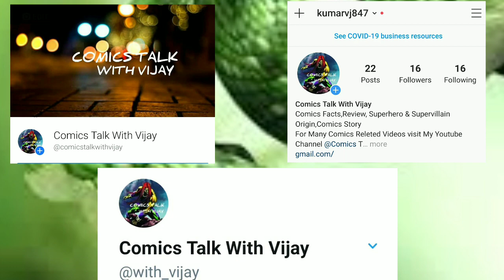Naagesh 1st Superhero Character Of Radha Comics || Comics Talk With Vijay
नमस्कार दोस्तों,
        आज की वीडियो में हम राधा कॉमिक्स के पहले सुपरहीरो "नागेश" के बारे में बात करेंगे ,तो इस बारे में ज्यादा से ज्यादा जानने के लिए वीडियो को शुरू से अंत तक जरूर देखें,आपको काफी सारी इंटरेस्टिंग knowledge मिलेंगी |
Hello friends,
        In today's video, we will talk about the first superhero of Radha Comics "Nagesh", so to know more and more about this, must watch the video from beginning to end, you will get a lot of interesting knowledge.

Video Highlights :
Naagesh
Jaanbaz Jwala
Shaktiputra
mahakaal
Judo Queen Radha
Radha Comics
Mahanaagayan
Mahanaagayan Comics
Mahabharata
Naagayan
Anthony
Vishala
Shakti
Sarvnayak Fact
Sarvnayak Raj Comics PDF
Sarvnayak Series All comics list
Yugandar  युगांधर
 Sarvyugam सर्वयुगम
 Sarvadaman  सर्वदमन
 Sarvasangram  सर्वसंग्राम
 Sarvasanhaar  सर्वसंहार
 Sarvamanthan  सर्वमंथन
 Sarvasandhi  सर्वसन्धि
 Sarvakranti  सर्वक्रान्ति
 Sarvashakti  सर्वशक्ति
 Sarvagaman सर्वागमन
Sarvavyooh सर्वव्यूह
Sarvapralay सर्वप्रलय
Sarvarann सर्वरण
Sarvagrahan सर्वग्रहण
Bhootnath
Bhootnath Raj comics
Bhootnath Nutan Chitrakatha
BHOOTNATH COMICS COVERS
Bhootnath-Superhero Origin | Nutan Comics
Bhoothnath - भूतनाथ
Comics Byte - नूतन कॉमिक्स के किरदार 'भूतनाथ' (Bhoothnath)
Suryaputra
Super Power Vikrant
Pawan Comics
One Last Kill
Sarvnayak Series News
New Comics News
RCMG News
RCSG News
RCMCG News
Raj Comics News
Raj Comics Update
Fiction Comics
Shakti Comics
Raj Comics List
Raj Comics PDF Download
Raj Comics movie
Raj Comics online
Raj Comics in English
Sarvnayak
punjabi songs
dynamo gaming
bb ki vines
tom and jerry
emiway bantai
study iq
#5 minute crafts
amit bhadana
stand up comedy
mumbiker nikhil